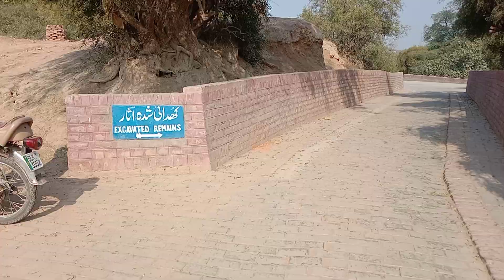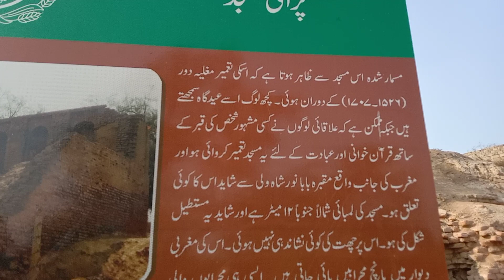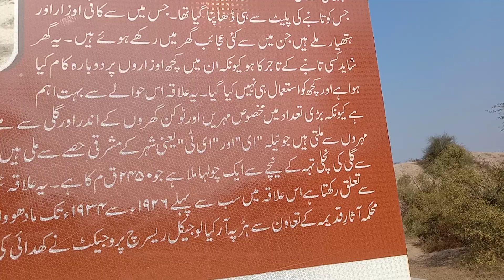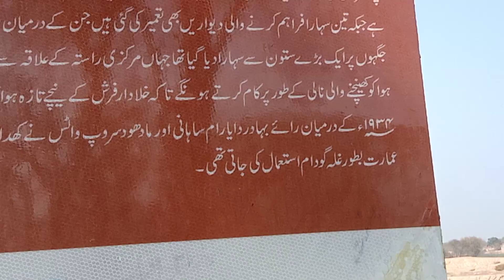Historical city Hadappa